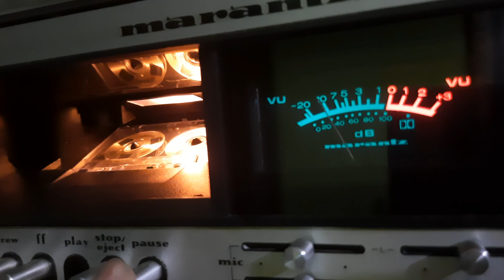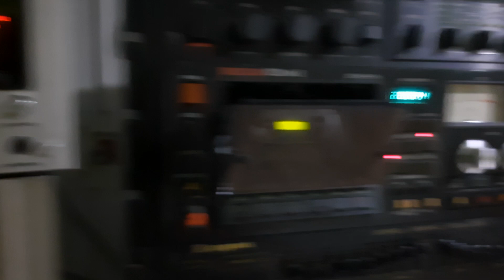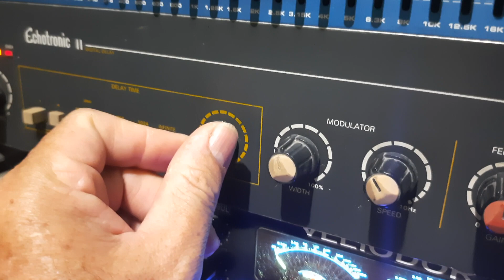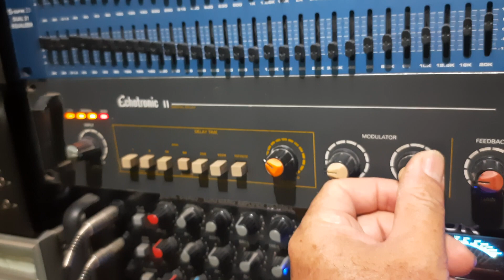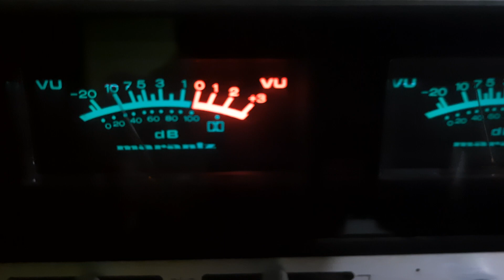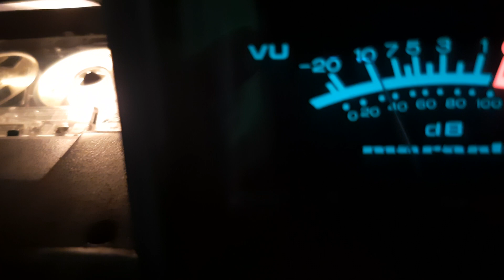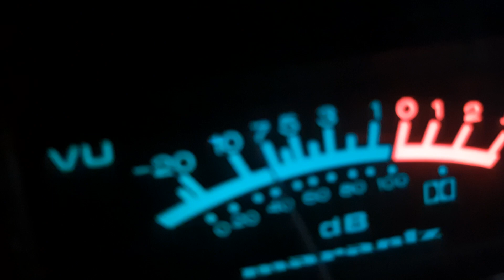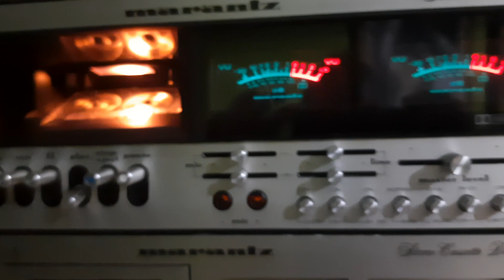Marantz Tape Deck - model 5020 & Sr Staner Echotronic 2 ( Mix ).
Marantz Tape Deck - model 5020 & Sr Echotronis 2 ( Mix ).